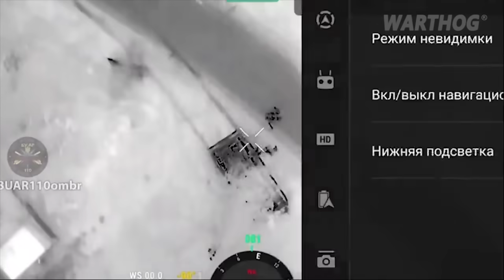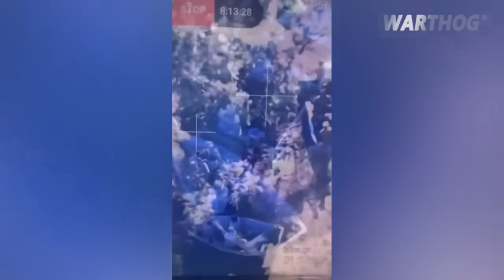OBLITERATED! RUSSIAN BTR IS DESTROYED ALONG WITH ITS CREW IN THE AVDIIVKA AREA || 2024